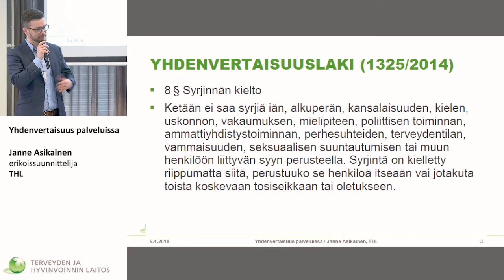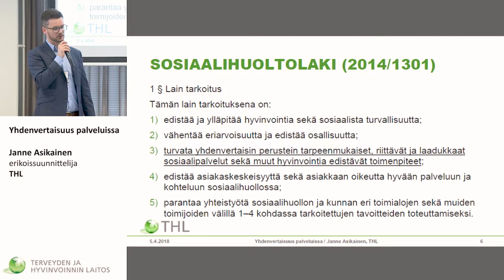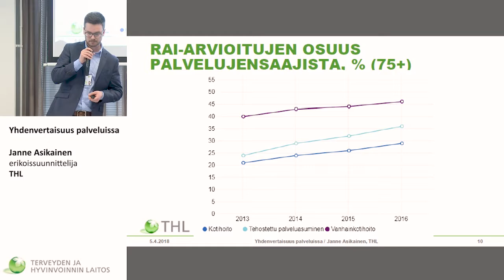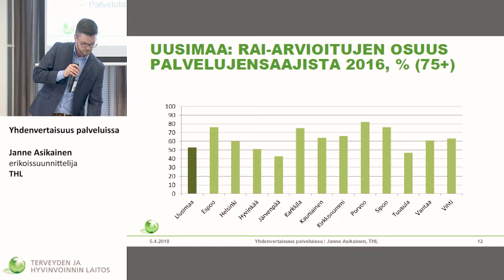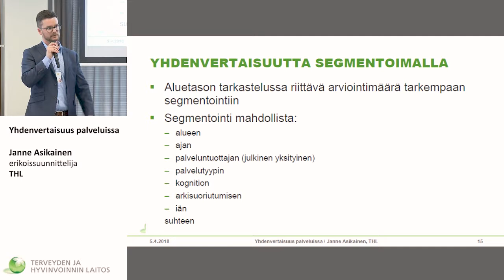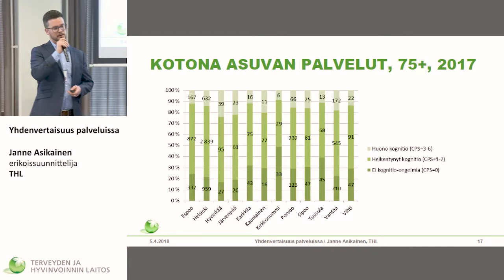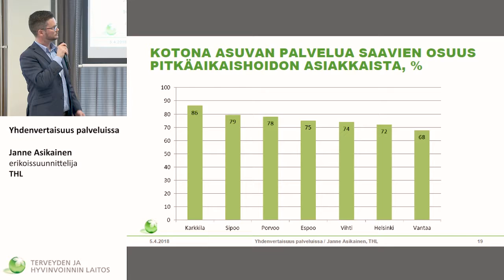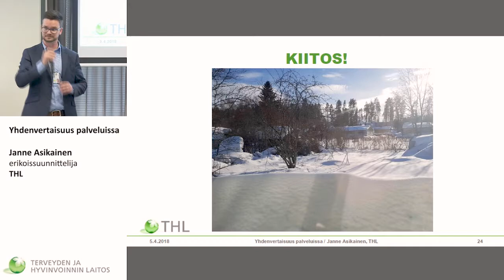Yhdenvertaisuus palveluissa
Janne Asikainen, erikoissuunnittelija, Terveyden ja hyvinvoinnin laitos